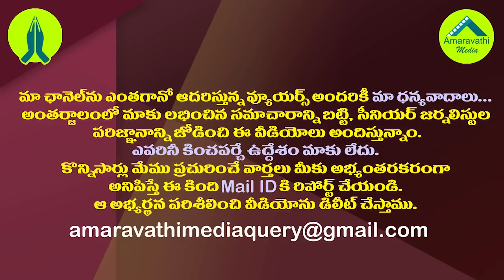విశాఖను రాజధానిగా గుర్తించి కేంద్రం ఏం చేసిందంటే?|c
విశాఖను రాజధానిగా గుర్తించి కేంద్రం ఏం చేసిందంటే?|Central govt Identified Vizag As Financial Capital